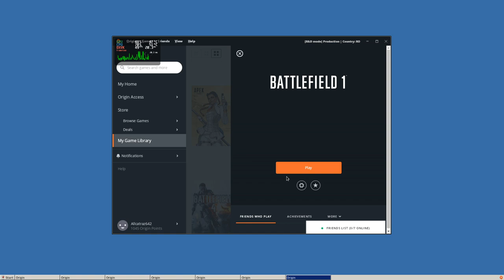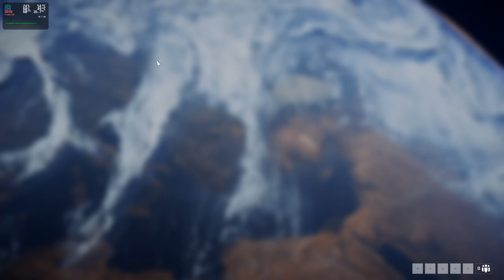Battlefield 1 Multiplayer - Fedora 32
Battlefield 1 - Fedora32 - Lutris
i5 3550
RX 580
12 Gb ram

Battlefield 1 received positive reviews by critics and was seen as an improvement over the series' previous installments, Battlefield 4 and Battlefield Hardline. Most of the praise was directed towards its World War I theme, single-player campaigns, multiplayer modes, visuals, and sound design. It was a commercial success, selling over 15 million copies.[3][4] The next game in the franchise, Battlefield V, was announced on May 23, 2018[5] and was released on November 20, 2018."